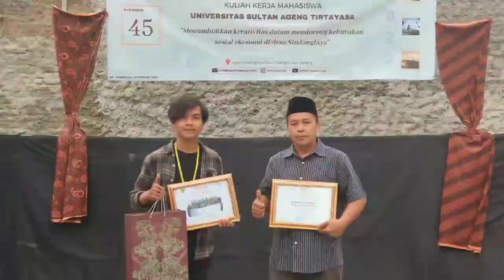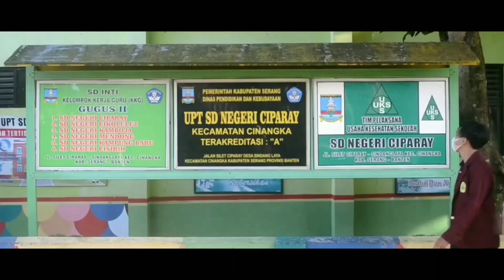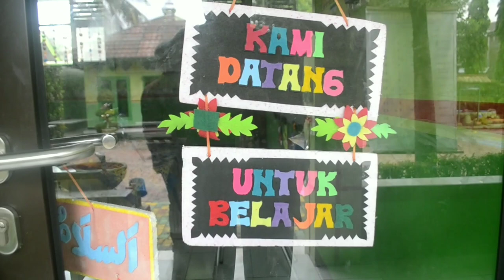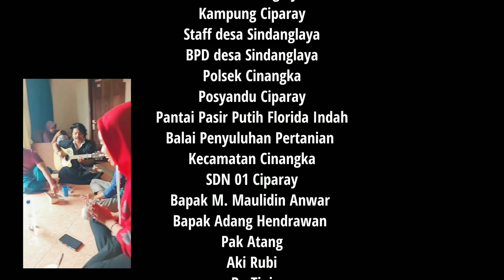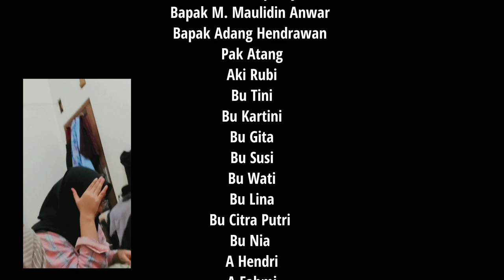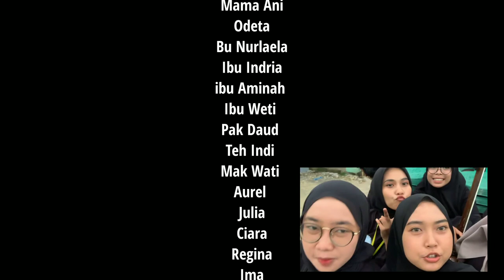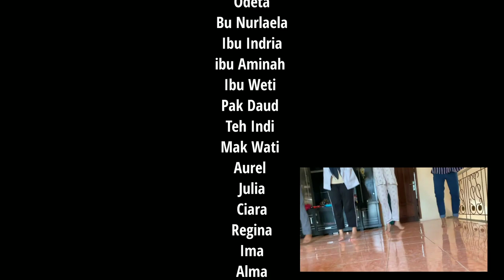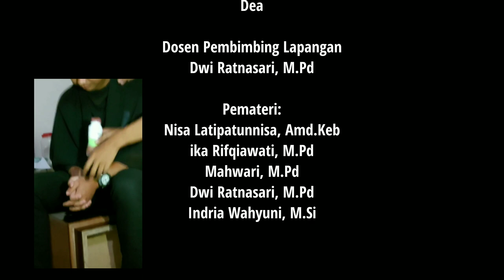After Movie || KKM Tematik 45 Universitas Sultan Ageng Tirtayasa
Satu bulan kami mengabdi
Desa ini menjadi saksi
Sindanglaya, terimakasih
Tuntas sudah tugas ini

KKM 45 UNTIRTA!
KERJA! KERJA! KERJA! HUHA!